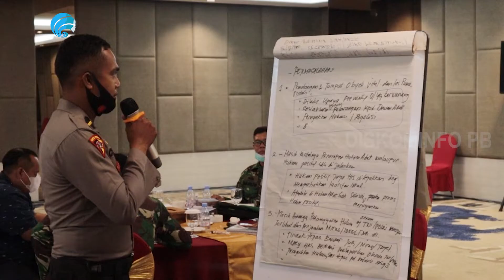KONSULTASI KEMENKO POLHUKAM : Pilkada 2020 Jadi Salah Satu Isu Strategis